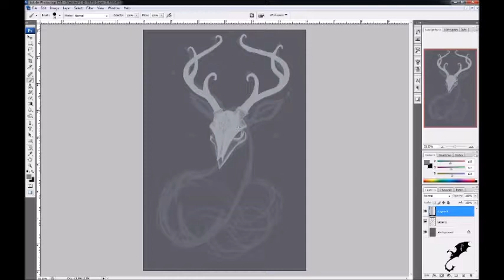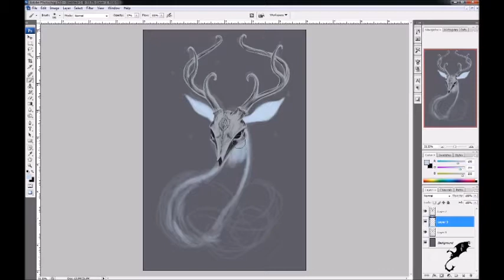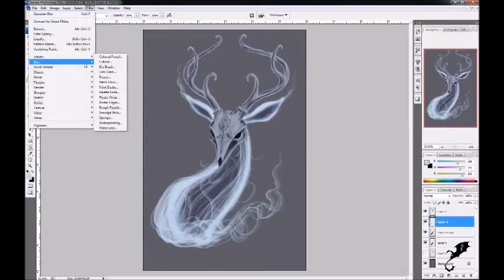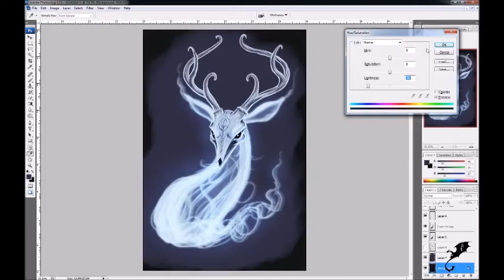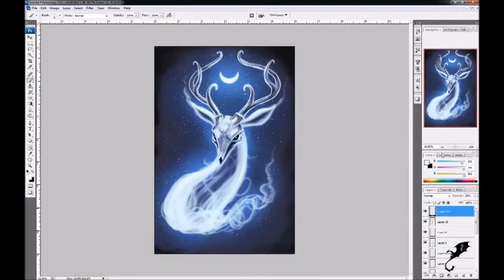Ghost Deer: Digital Art Timelapse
A quick digital painting done to further test the free recording software I picked up for this. Since it was a quick test, I didn't actually use any reference, which I probably should have done.

Music: Father, Son, and Holy Ghost - by the Trans-Siberian Orchestra.
Software: Photoshop CS3, OBS Studio, Windows Movie Maker